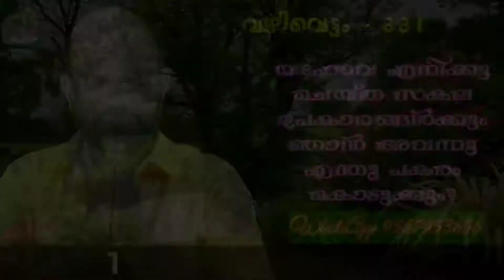ദൈവം ചെയ്യുന്ന നാല് ഉപകാരങ്ങൾ | Worship Thought | OneMinuteVideoMessage